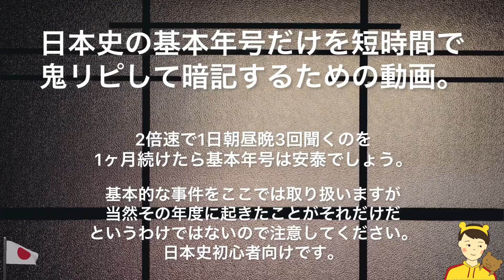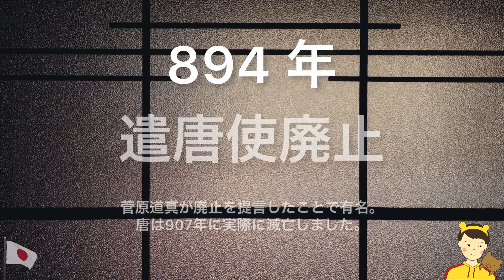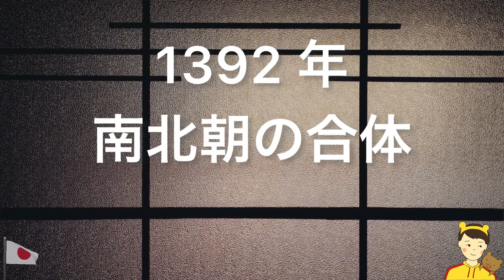【鬼リピ日本🇯🇵】「日本史の基本年号」を鬼リピして、基礎固めしよう！